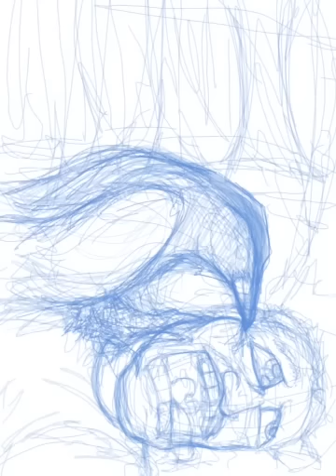Carry On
Crow Eating A Dead Guy.